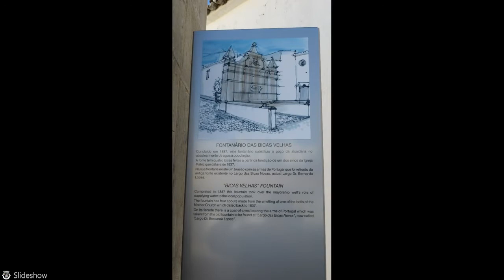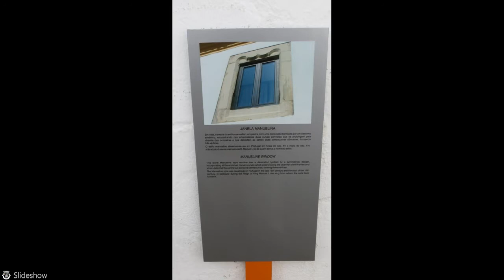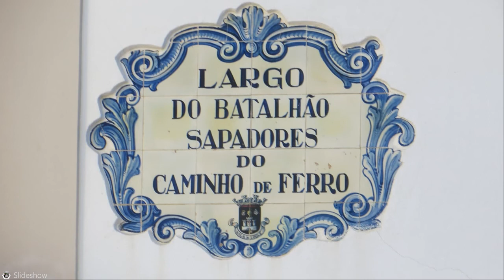Loulé, Faro District, Algarve, Portugal, Europe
Loulé is a city and a municipality in Portugal with a total area of 764.2 km² and a total population of 70,622 inhabitants. The city proper has a population of 24,791. The municipality is composed of 11 parishes, and is located in the District of Faro. The present Mayor is Sebastião Seruca Emídio, elected by the Social Democratic Party. The municipal holiday is Ascension Day. A highlight of the summer months in Loulé is Noite Branca, the Festival of White Night held to celebrate the end of summer. Locals and tourists, all wearing white, converge on the town, where a dazzling display of music, dance and pageantry awaits. Young people wander the streets, dressed in white as princes and princesses, demons and winged fantasy figures, while live bands play in the background. Loulé is well known for the sandy beaches, such as Quarteira. Inland, Loulé shows a rich geology, paleontology, and wildlife.